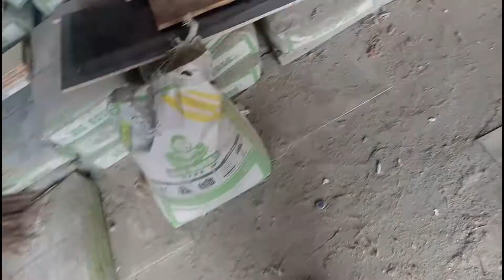Successfully installed automatic garage rollup door for in Candaba, Pampanga.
Successfully installed automatic garage rollup door for a Residential Garage Door at Pasig National High School in Candaba, Pampanga.

NoCopyrightMusic NoCopyright CopyrightFreeMusic Music by Alec Koff is perfect for a wide range of projects!